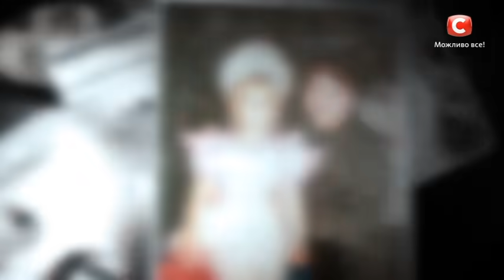Людмила Базелюк – Доня – Х-фактор 10. Первый кастинг (с комментариями судей)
Эмоциональное выступление Людмилы Базелюк На сцене Х-фактор 2019. Няня детей Оли Поляковой исполнит песню «Доня» и заставит плакать не только зрителей, но и судей. 47-летняя Людмила чувствует вину перед своей дочерью и посвятит выступление именно ей. Смотрите Х-фактор 10 выпуск 1 онлайн на официальном канале СТБ.

🔴 [ ГОЛОСУЙ! ]